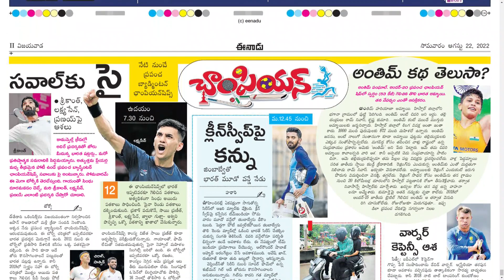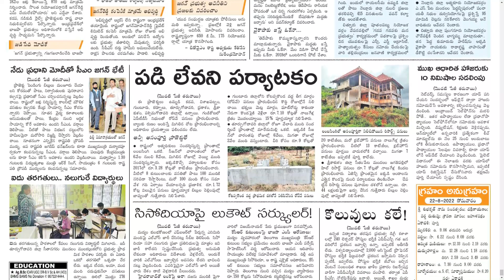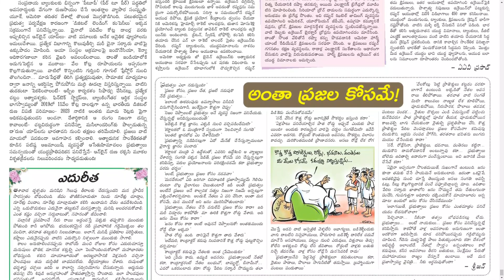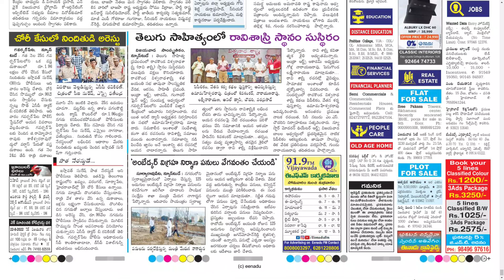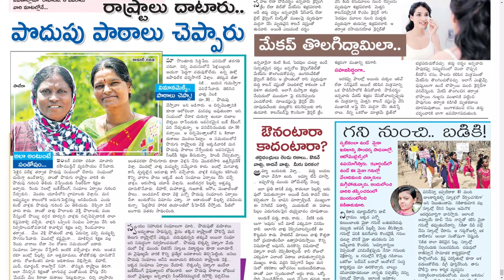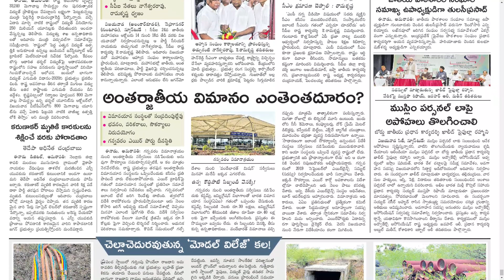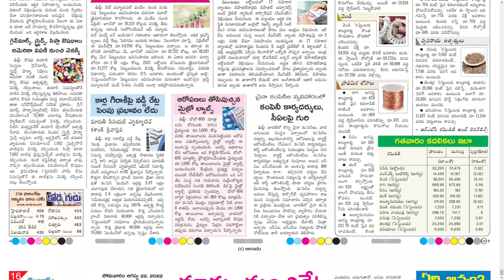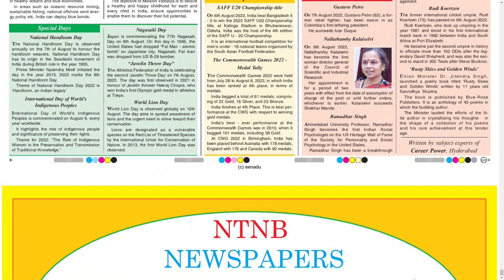EENADU AP 22 AUGUST 2022 MONDAY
Telangana news
Ap news
Cricket news
Sports news
Cinema news
Bussines newspaper
Crime news
Chaduvu paper
Education newspaper
Eenadu antharyaami
Antharyami eenadu
Telugu antharyaami
Apprentice jobs
Vasundara paper
Eenadu vasundara
Eenadu karimnagar
Haaybujji paper
Prathiba
Eenadu pratibha newspaper
Prathiba paper
New intiatives by politicians
Telugu news
Gk questions